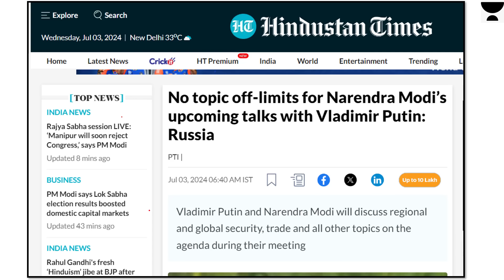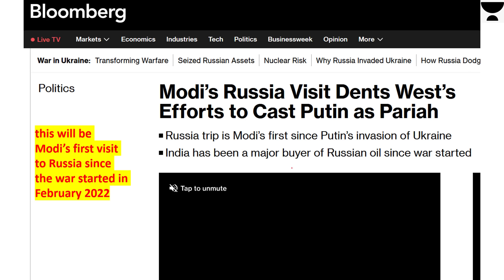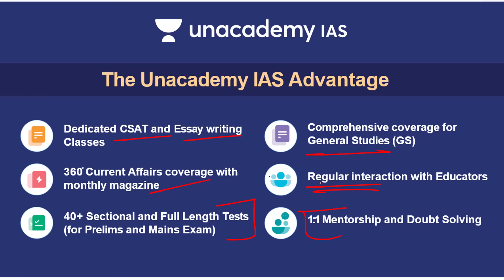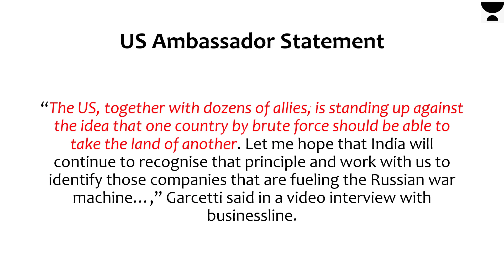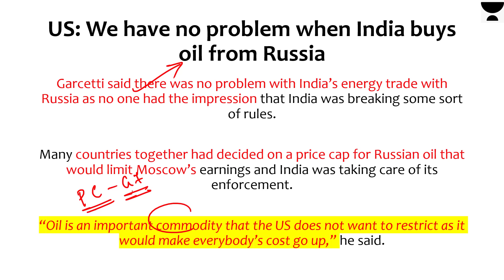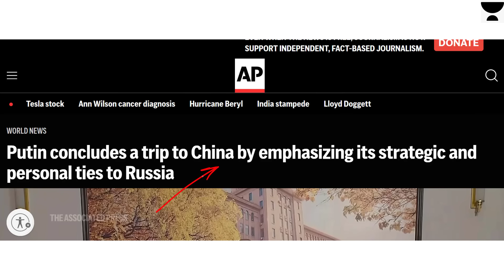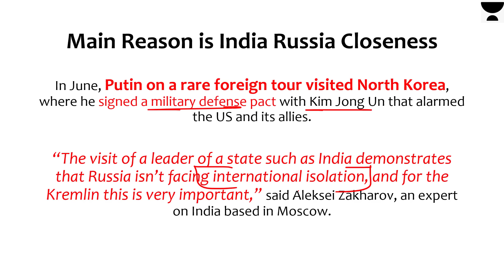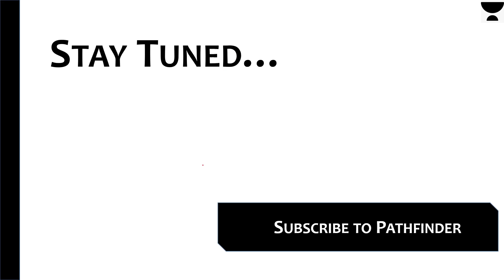US Surprised. US Envoy warns to ban India as PM Modi confirms foreign visit to Russia.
Unacademy IAS Subscription Benefits:

1. Learn from your favourite teacher in best infra setup
2. Dedicated DOUBT sessions
3. Comprehensive course coverage. Includes CSAT and Current Affairs classes
4. Real-time interaction with Teachers
5. Limited students batch size
6. Monthly Current Affairs magazine
7. Library facility